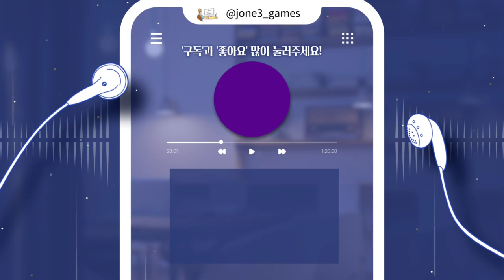KBO 최초 외국인 투수 골글 2회 수상! 린드블럼 체감 구속 ※ 야구게임 컴투스프로야구V23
KBO 최초 외국인 투수 골든글러브 2회 수상!
린드블럼 선수의 체감 구속 영상입니다.
각 구종마다 총 5~6번의 투구를
진행하여 각 코스별로 공이 어떤지
보시면 좋을 것 같습니다.

00:00 인트로
00:07 선수소개
00:17 1.포심
00:42 2.싱커
01:13 3.커브
01:44 4.슬라이더
02:13 5.스플리터
02:34 6.볼배합
03:19 아웃트로